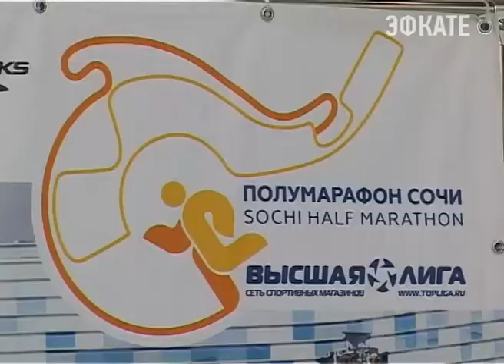В Сочи пройдет полумарафон. Новости Сочи Эфкате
В нём сможет принять участие 3 тысячи человек. До 26 мая проводится офлайн-регистрация. А сегодня организаторы рассказали о том, как будет проходить забег на различные дистанции.
Сочи. Новости.
Телеканал Эфкате.